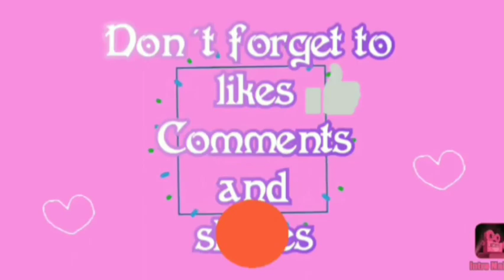Gala mode muna Road trip